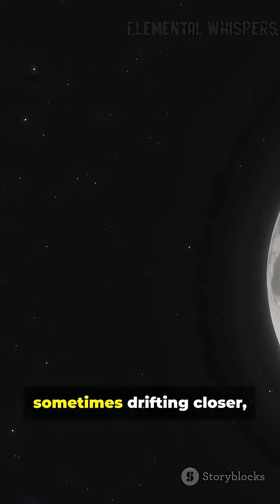What If Earth Had Two Moons? (Shocking Consequences)🌙🌙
What would our world look like with not one… but two moons in the sky? 🌙🌙
Double tides, strange nights, brighter skies — and maybe even chaos for life on Earth.

This short explores the wild consequences of a twin-moon Earth, from massive tidal waves to a completely different night sky. A cosmic “what if” that could change everything. 🌌✨